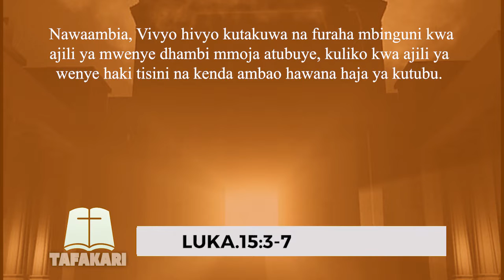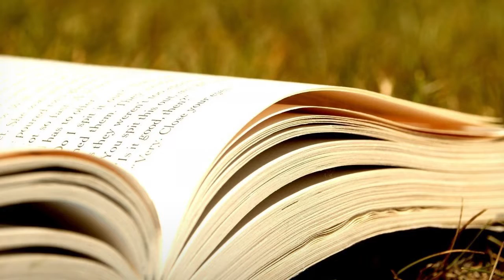TAFAKARI | NITAWATAFUTA KONDOO ZANGU NA KUWAULIZIA | 24.06.2022